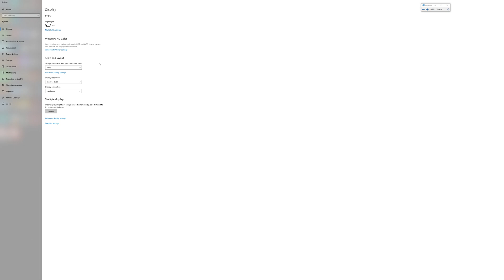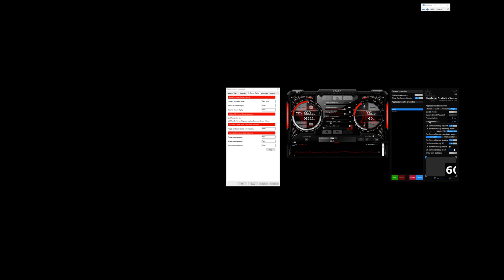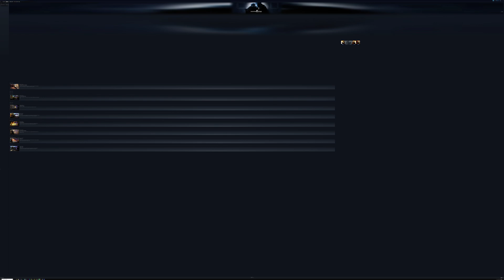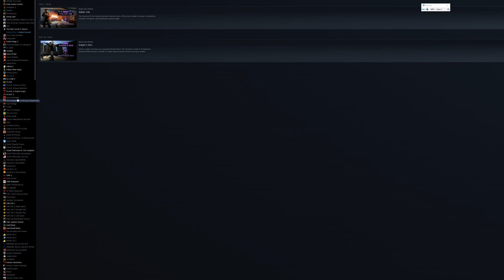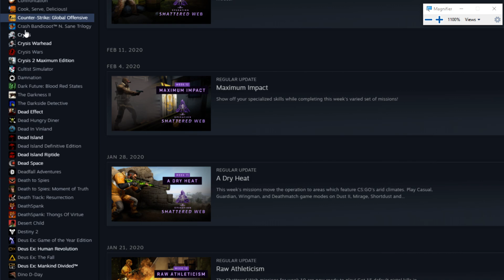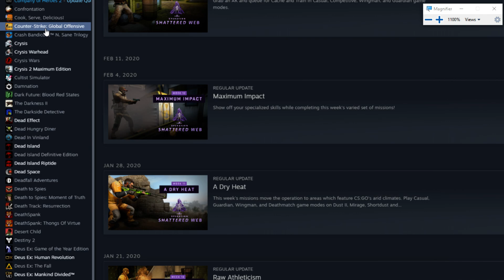MSI Afterburner RTSS does not work in CSGO? Fix for MSI Afterburner display stats in CS:GO for 2021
Did you just downloaded a new MSI Afterburner software or bought a new video card and CSGO does not want to show MSI Afterburner Riva Tuner Statistics Server with fps and temperatures any longer? All the information that you tried does not work and you must fix MSI afterburner and CSGO? Well, this video will show you how to do it and it will work for sure!
If you want to watch Counter-Strike: Global Offensive in 16K resolution(15360x8640 pixels) then visit UHDk1ng.com or iPlay16K.com.